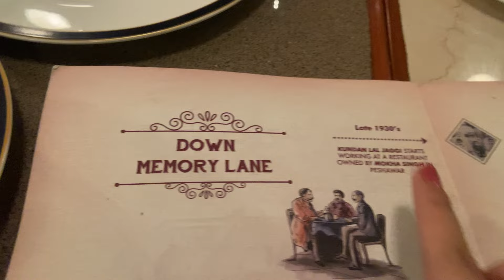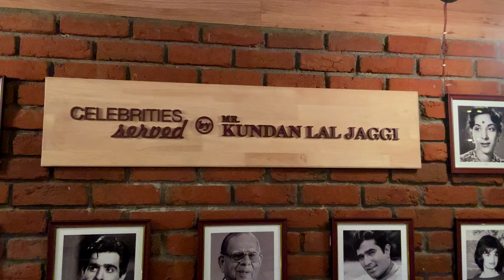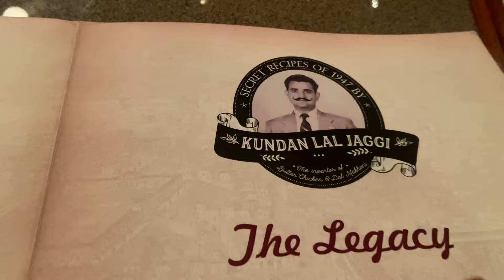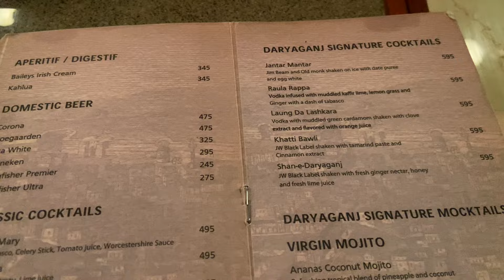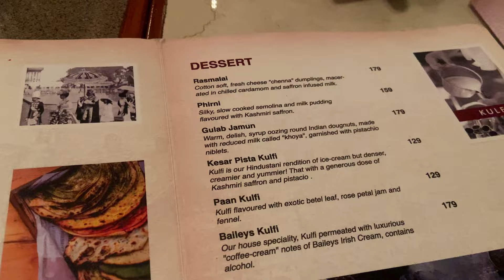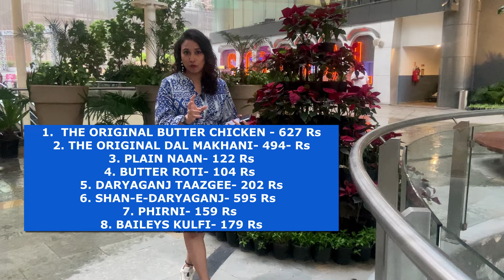Finally हमने Try किया DARYAGANJ RESTAURANT का BUTTER CHICKEN | SHARK AMAN GUPTA का है FAVOURITE